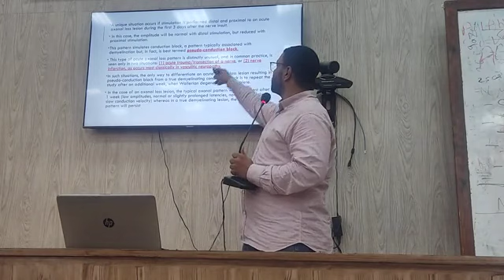lec 4 EDX